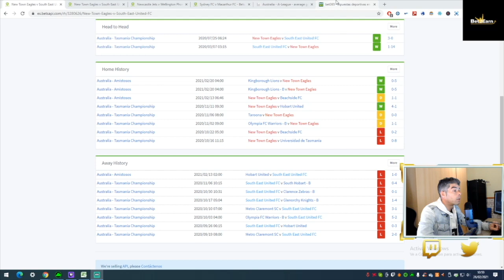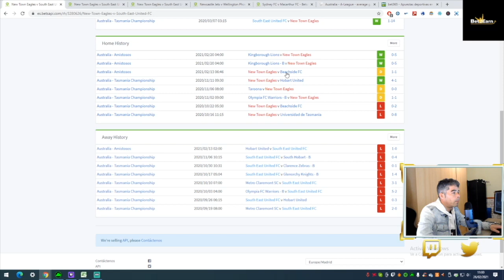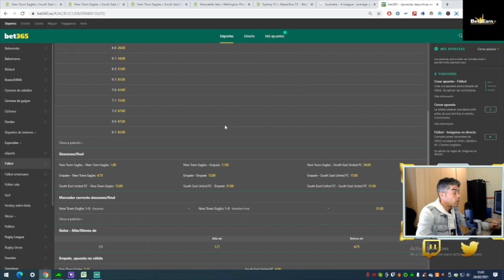✅ LAS MEJORES APUESTAS DEPORTIVAS PARA ESTE FIN DE SEMANA❗️SORTEO 80€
⚠️ SORTEO DE 80€ EN EL VIDEO 🚀 ¿Qué tal familia de las apuestas?

🍀 ANUNCIO GANADOR DE LA SEMANA PASADA EN EL VIDEO

Estoy de vuelta por el canal UN VIERNES MÁS para dejaros hoy de nuevo 4 PICKS para el fin de semana DE NUESTROS TIPSTERS PREMIUM❗️❗️

⚽️   Titihenry

⚽️   OgoalM

⚽️   Manchapicks

⚽️   AsianConnection

🚨 Recordad los picks están hechos para apostarlos POR SEPARADO, ya que tienen un inmenso VALOR, TODOS SON PICKS PREMIUM!

🚨 Nosotros los hemos combinado y si salen TODOS ACERTADOS sortearemos los beneficios DE LA COMBINADA entre alguno de los que de LIKE y COMENTE el video.

➡️Casas de apuestas recomendables PARA HACER LAS APUESTAS:

📘William Hill: México, Perú y Chile // BONO DE HASTA 200€

📗MrGreen: BONO HASTA 100€

Perú, Argentina, Costa Rica, Rep. Dominicana, Guatemala, Honduras Perú

📗Codere España BONO HASTA 200 € EN FREEBETS

📗Codere México BONO HASTA $3000

📗Codere Colombia  BONO HASTA 20.000 COL$

📙KirolBet España // BONO Devuelven 1ª apuesta hasta 50€

📙Luckia  España BONO 200€

📘Betway España // BONO 150€

📘Betway México BONO $500 gratis y hasta $3,000 con tu 1er depósito